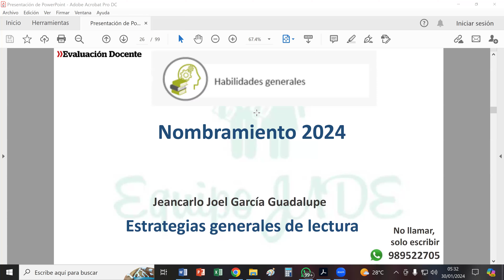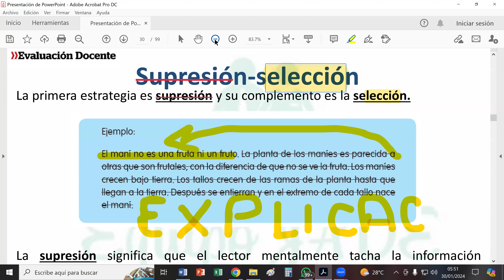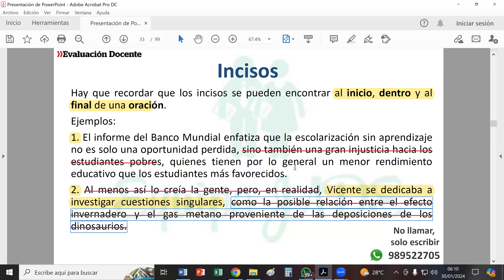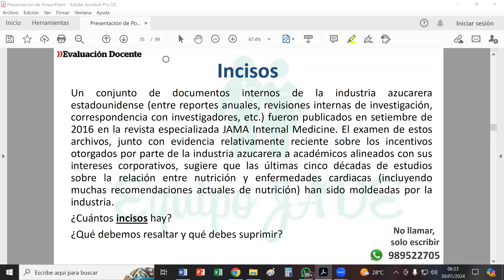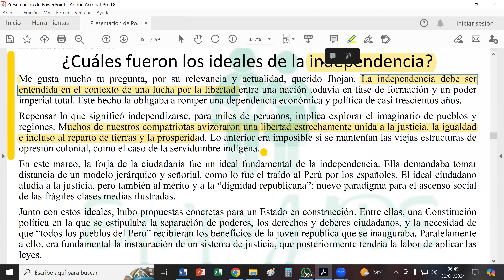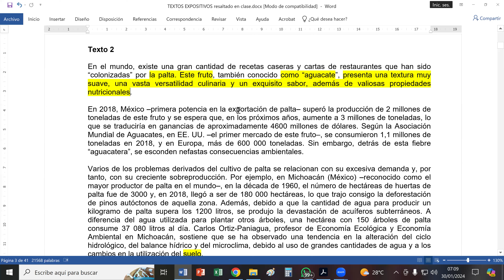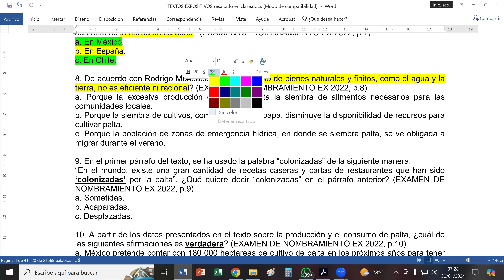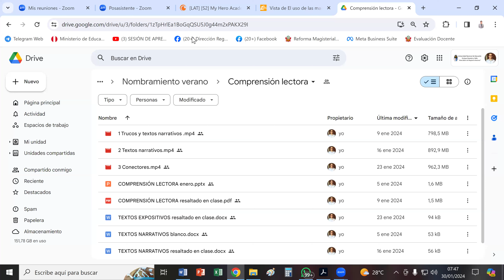4 Incisos y palabras clave (verano de 2024)